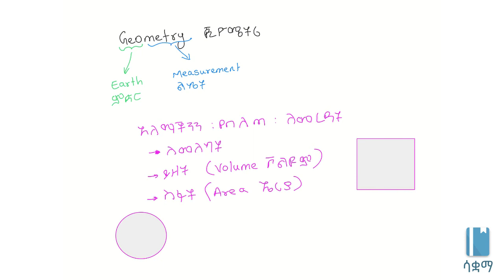Intro to geometry | ጂዮሜትሪ ምንድን ነው?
Geometry is one of the most interesting parts in mathematics. It helps us understand the shapes around us. This video is based on Unit 5 of Grade 7 of the Ethiopian curriculum. The academic videos published under Saquama (Education for Ethiopia) are in line with the Ethiopian curriculum.

ጂዮሜትሪ ከሁሉም የሒሳብ አይነትዎች በጣም ትኩረት ከሚስቡት አንዱ ነው።  ስለ አካባቢያችን ውስጥ ስላሉ ቅርፅዎች ያስተምረናል። ይህ ቪድዮ የተሰራው በ7ኛ ክፍል ሒሳብ ምዕራፍ 5 ላይ ተመስርቶ ነው። በሳቋማ (ኤጁኬሽን ፎር ኢትዮጵያ) ስር የተለቀቁ የቀለም ትምህርት ቪዲዮዎች ከኢትዮጵያ ስርዓተ ትምህርት ጋር የሚስማሙ ናቸው።